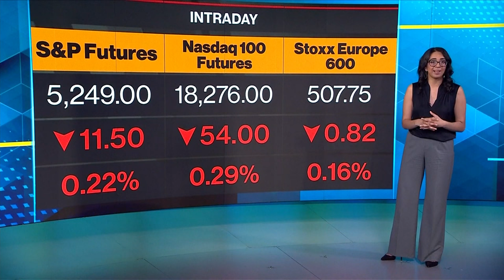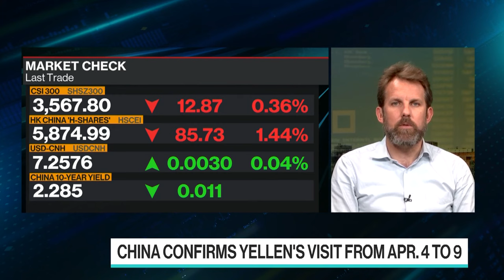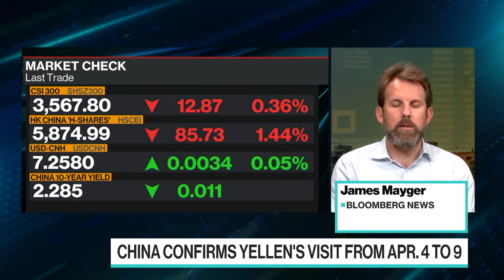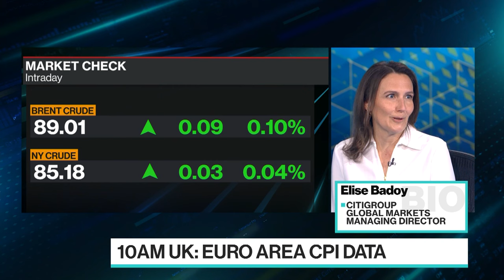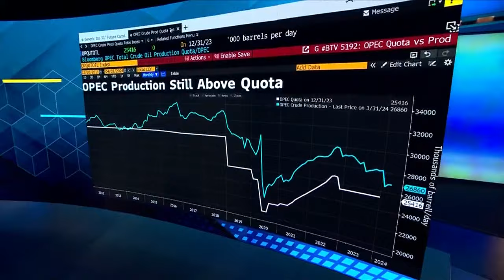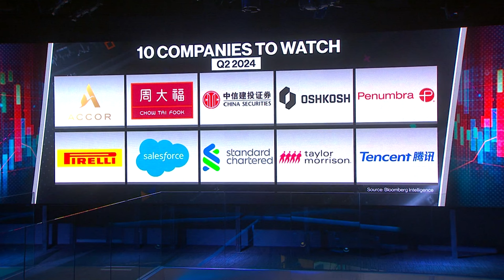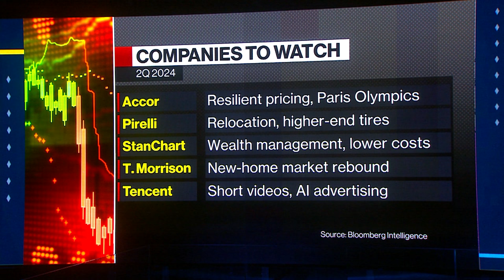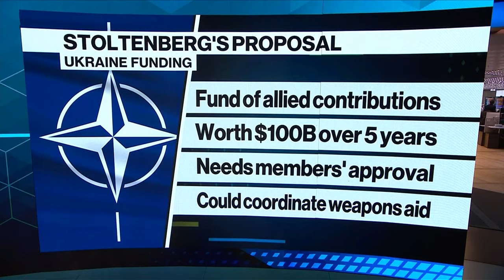Quake Rocks Taiwan, Stocks Slide | The Pulse 04/03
"The Pulse" is all about conversations with high profile guests in the beating heart of global business, economics, finance and politics. Based in London, we go wherever the story is, bringing you interviews and market-moving scoops. Today's guests: Citigroup Global Markets Managing Director and Head of EMEA Research, Elise Badoy and London School of Economics Chair and Professor of the Contemporary Middle East, Fawaz Gerges.